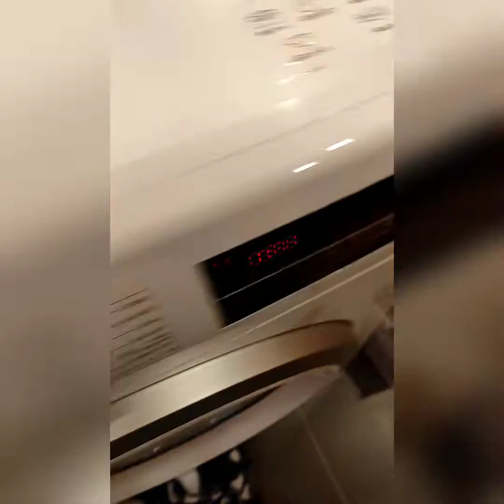Nike Air Jordan 1 Restoration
Rate my restoration